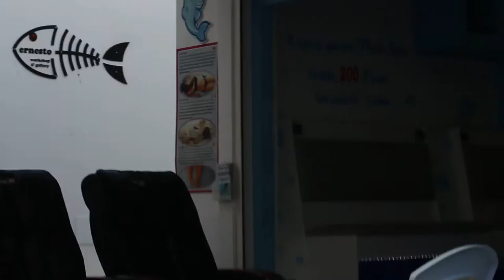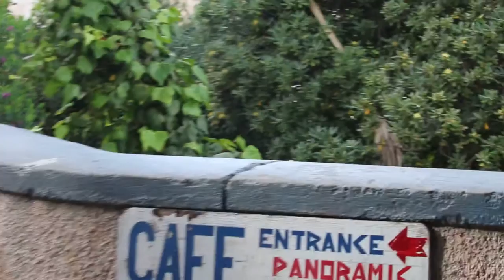Donkeys made a wrong turn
The lead donkey suddenly turned away from the straight and narrow path and the others followed.